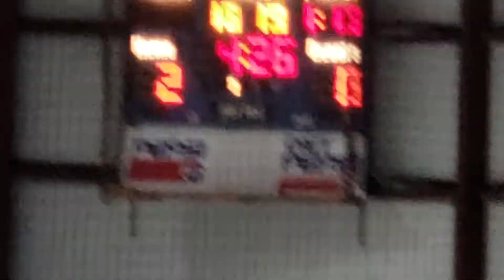Nipigon Elks Jr B Game 13 Video 4